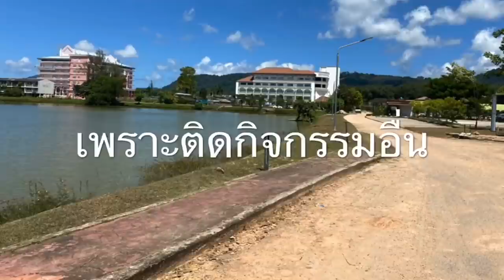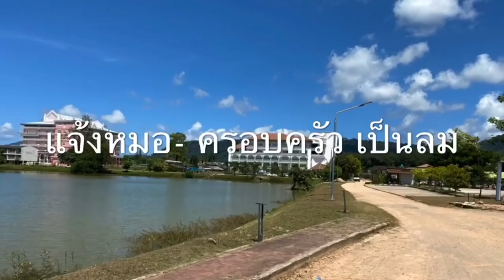เศร้า! "น้องมิ้น มรภ.ภูเก็ต" ถูกรุ่นพี่ลงโทษวิ่งรอบชุมน้ำช็อกดับ : เรื่องเด่นทั่วไทย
ญาติทำใจไม่ได้หลังทราบ “น้องมิ้น พรพิพัฒน์ เอียดดำ” นักศึกษาชั้นปีที่ 1 คณะมนุษยศาสตร์และสังคมศาสตร์ มหาวิทยาลัยราชภัฏภูเก็ต เสียชีวิตเพราะถูกรุ่นพี่ทำโทษแค่ไปซ้อมเชียร์สาย สั่งวิ่ง 8 รอบขุมน้ำขนาดใหญ่จนช็อกแต่แจ้งว่าเป็นลม ชี้ทำไมไม่บอกความจริงหมอเพื่อประโยชน์ในการรักษา รุดแจ้งความแล้ว